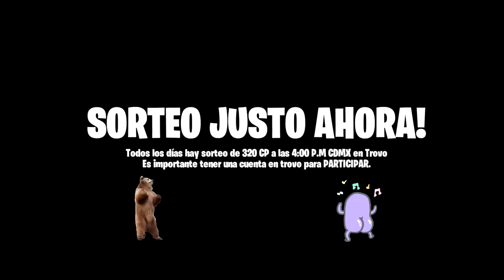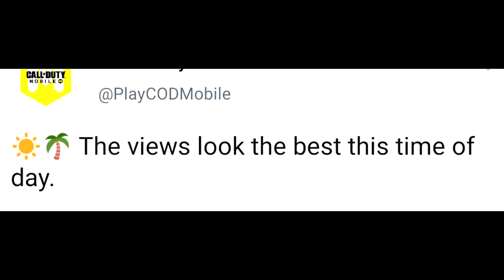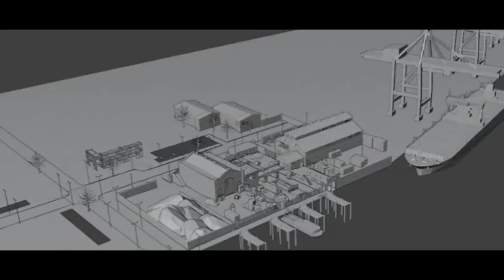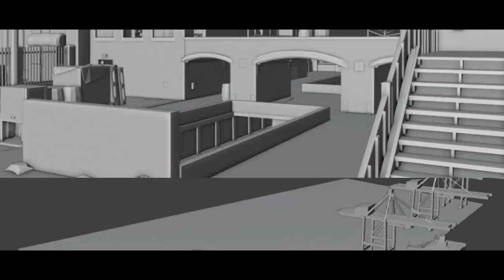NUEVO VISTAZO al GHOST LEGENDARIO y TEASER de la TEMPORADA 5 | COD MOBILE | Lobo Jz